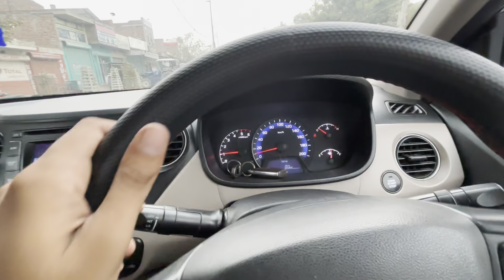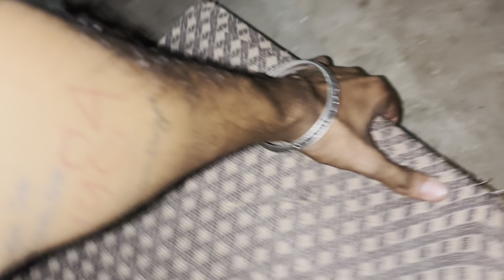Jot Lai Buy Kita Lea Apa Iphone 16 Pro Max ll Didi Di Bridal Suit Di Chunni V Ready Ho Gayi